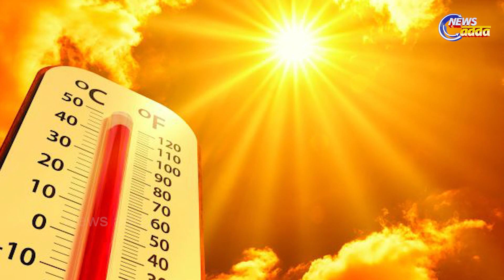ଦିନରେ ତାତିବ ରାତିରେ ଭିଜିବ !